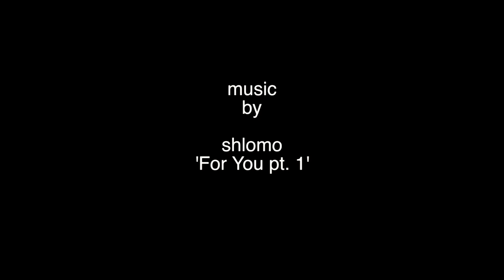EMIL BROWN LOFTS // Fashion District